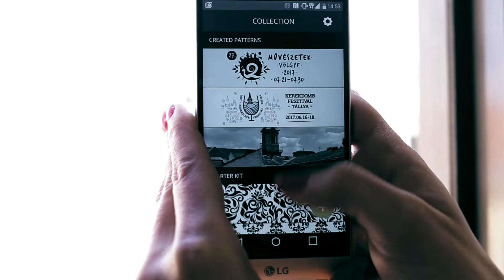NYERD MEG a TAGO ARC okoskarkötőt!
NYERD MEG a TAGO ARC okoskarkötőt, vagy legyen tiéd a 10 db 10 napos Művészetek Völgye bérlet egyike!
Most a tiéd lehet, ha részt veszel a Fesztiválpillanatok fotós játékban!
Regisztráj és oszd meg a KEREKDOMB FESZTIVÁLON készített fotóidat közösségi oldaladon kerekdomb17 hashtag-gel és nyerd meg a fődíjat! A magyar fejlesztésű hi-tech ékszert hangulatod, stílusod szerint alakíthatod. Használd a mintakészletét, vagy készíts te magad!

Nyárindító Kerekdomb Fesztivál - Tállya 2017

Június 16-18. között Tokaj-Hegyalja gyönyörű településén, Tállyán három napos összművészeti fesztivál várja a látogatókat.

A tállyai Kerekdomb Fesztivál, amely a település egyik jól termő dűlőjéről kapta a nevét, új színtvisz a tokaji borvidékre. A nagyvárosok zajától távol a látogatókat kreatív kirándulások, pincetúrák, borkóstolók, gasztrokalandok és kulturális programok várják.
A programsorozat a Művészetek Völgye szervezői és a helyiek, a Tállyáért Egyesület társszervezésében zajlik.